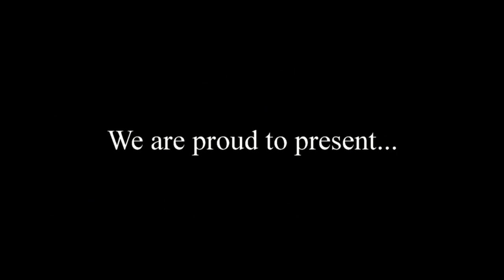Camsports Norway - The Ultimate Weapon and Hunting camera - Winge Våpen AS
For your information: The moose in this video clip is already wounded before it comes to the shooter, the animal in the next sequence is hit in the heart/lung region and are dead about 60 yards from the first shooting site.

Til informasjon: Elgen i filmen er allerede påskutt før den kommer til skytteren i filmen, dyret i neste sekvens blir truffet i hjerte/lungeregionen og ligger dødt ca 60 meter fra skuddplassen.

CAMSPORTS, sports cameras for all.
CAM SPORTS HDMax Extreme - CAMSPORTS HD-S 720p -All the best from Team Winge in Norway!